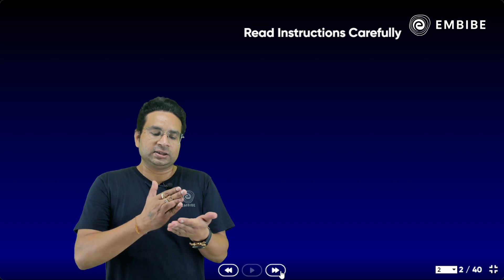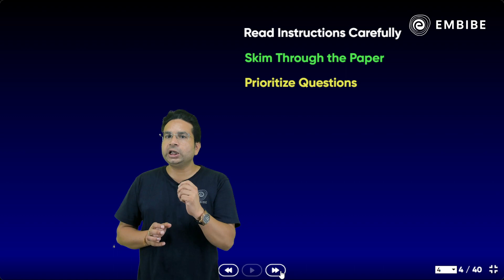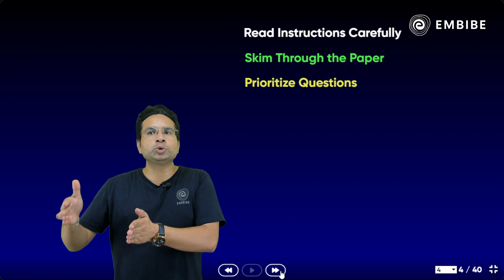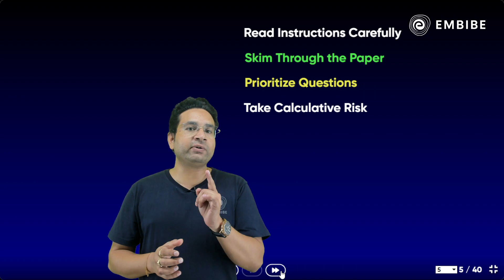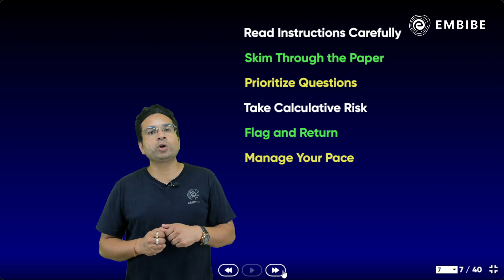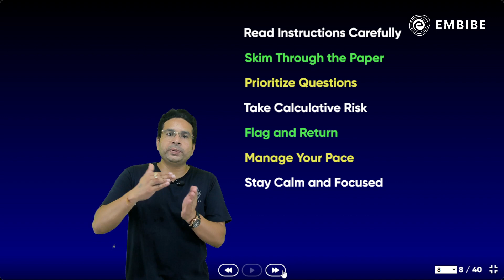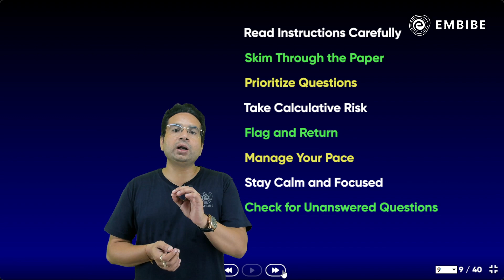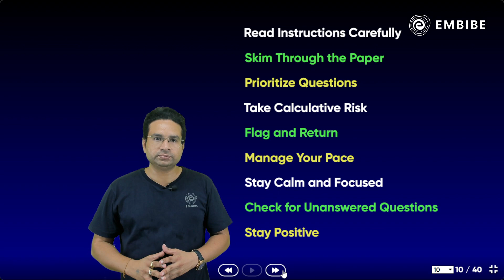Must know hacks to get maximum marks in CDS 2 and NDA 2 2023 decoded by Amit sir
👉🏼Join our free CDS & CAPF 2023 Batch on the Embibe App

In today's English session, Dr Amit Sir will discuss how many questions to solve for a perfect score in English for your upcoming CDS 2 2023 examinations.

This CDS English class will help you improve your English preparation in order to achieve a high score in all competitive exams.